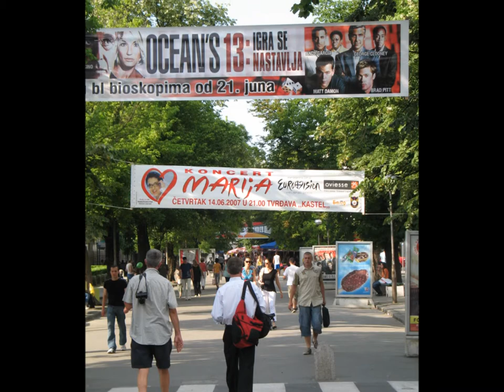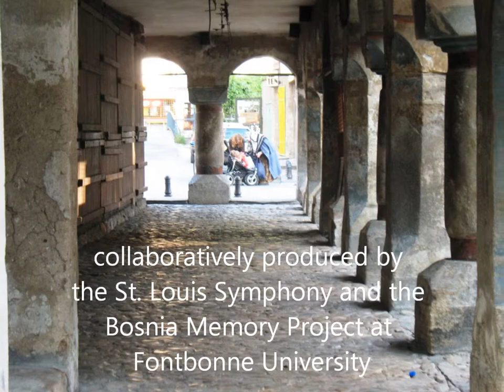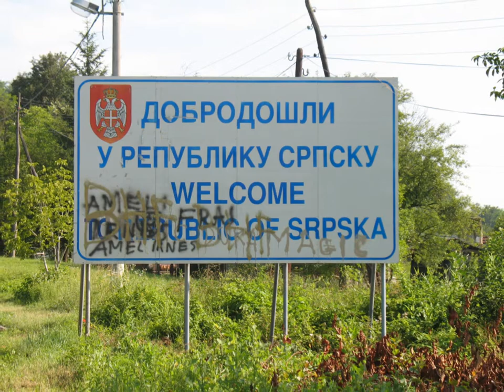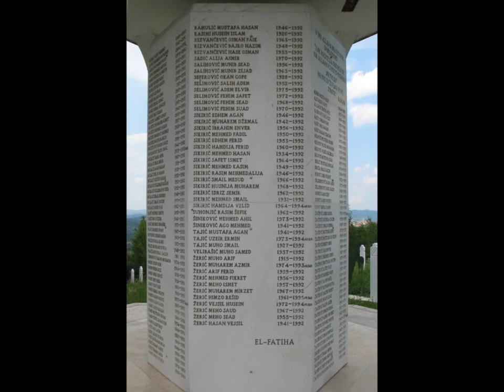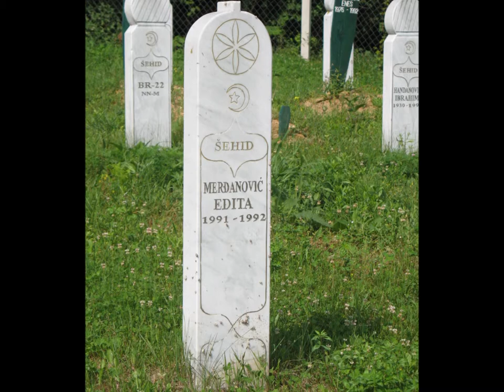Bosnian Journeys: Generations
Tuesday, March 3, 7:30 p.m.
Edison Theatre, 6445 Forsyth Boulevard, St. Louis, MO 63130

A multi-media performance by musicians of the St. Louis Symphony, produced in collaboration with the Bosnia Memory Project.

This powerful concert weaves personal narrative with Sevdah, the folk music tradition of Bosnia, to tell the stories of our Bosnian neighbors in St. Louis. The concert includes a performance of Albinoni's Adagio in G minor, a piece played by Vedran Smailović, “the Cellist of Sarajevo,” at multiple sites of destruction during the siege of Sarajevo to honor those who lost their lives. Doors open at 7 p.m., and no tickets or reservations are required.

Sponsored by the St. Louis Symphony Community Partnerships, the Department of Music at Washington University in St. Louis, the MetLife Foundation, the Daughters of Charity Foundation of St. Louis, and the Bosnia Memory Project.

Photographs by Dr. Ben Moore, Patrick McCarthy, the Selimovic family, and the Music family.